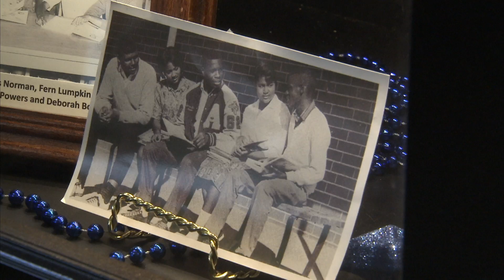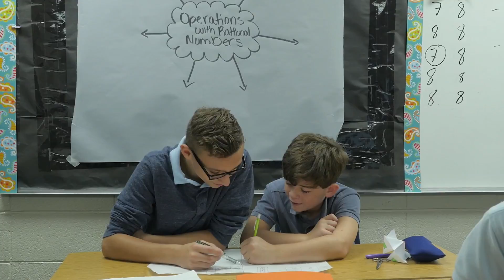Ep. 226 - "The Tale of Philip of Athens"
Next, we join Dr. Philip Lanoue, the American Association of School Administrators 2015 Superintendent of the Year, on a tour of schools in the Athens-Clarke County School District. Dr. Lanoue unveils some exciting district plans – including a partnership with the University of Georgia. Life to the Max is proud to shine the light on excellence and innovation in education!